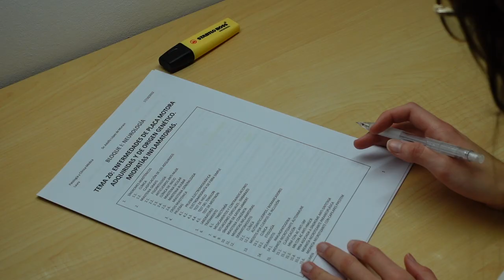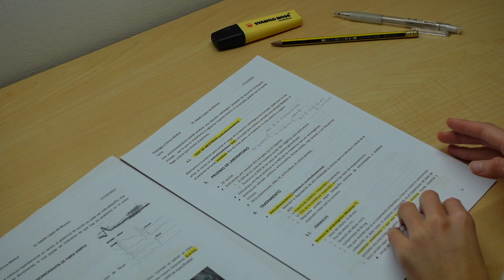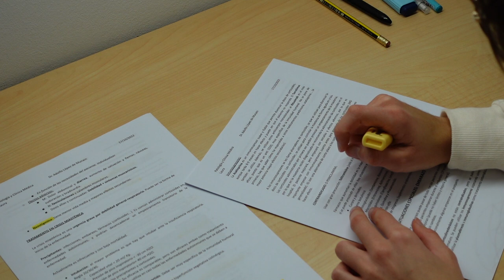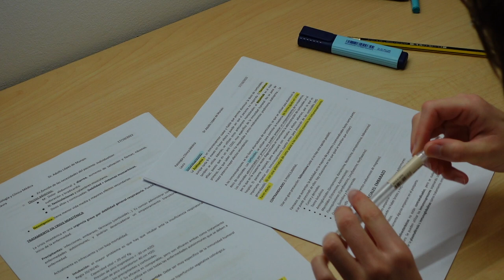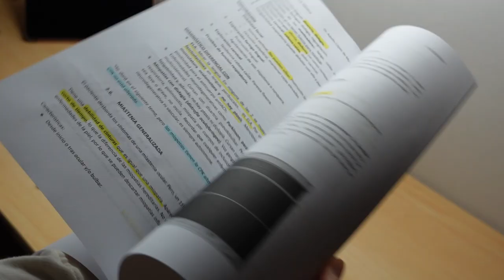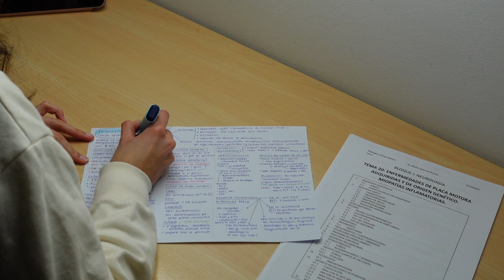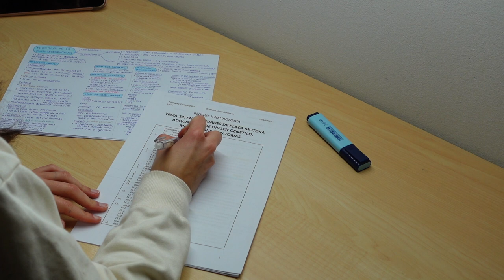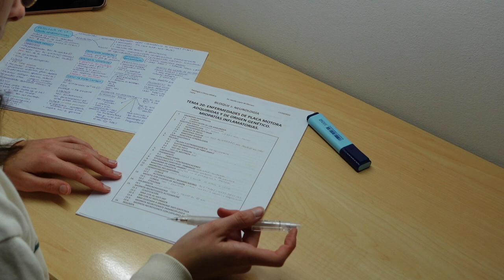t1/e5: mi método de estudio (cómo subrayo y hago mis esquemas a mano)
Este es un vídeo que podéis poneros de fondo como si fuera un podcast🎧 pero grabé el vídeo mientras estudiaba por si preferís acompañar el audio de estímulos visuales 👀